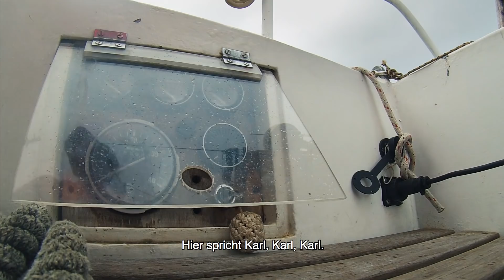UNTIE THE LINES - Zwischen Windstärken & Willenskraft (Deutscher Trailer 2018)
FILM-PREMIERE IN HAMBURG AM 15. FEBRUAR 2018 19:30 UHR IM ABATON KINO.

ÜBER DEN FILM:
Drei Jahre lang Abenteuer in der Karibik: Dieser Film über Nike Steigers Auf und Abs als Einhand-Seglerin weckt nicht nur Fernweh, sondern spiegelt auch den Wunsch vieler nach dem Ausbrechen aus dem Alltag und der Verwirklichung der eigenen Träume wieder.